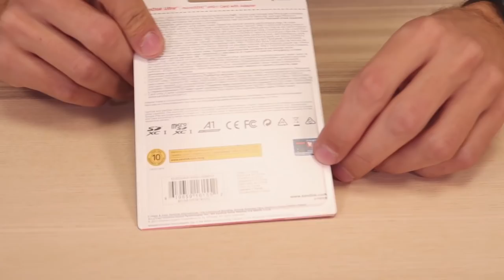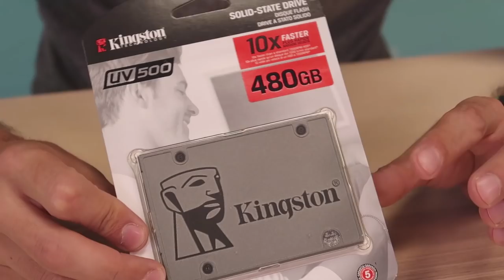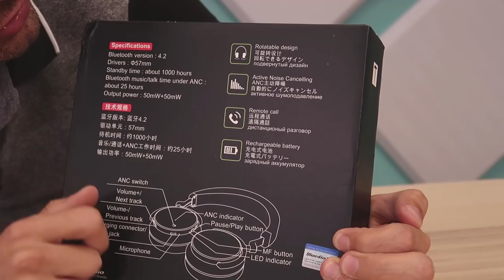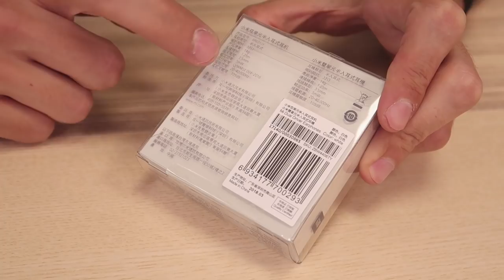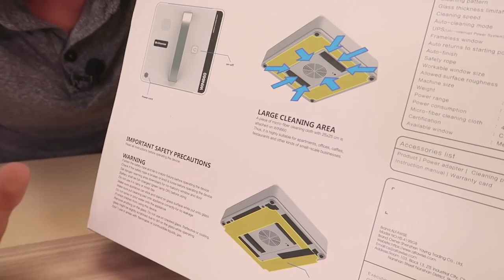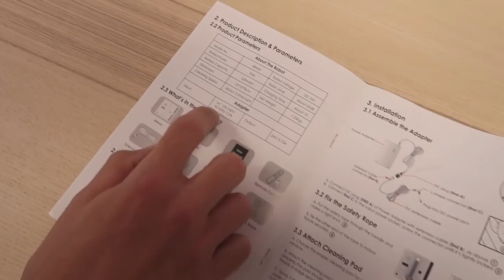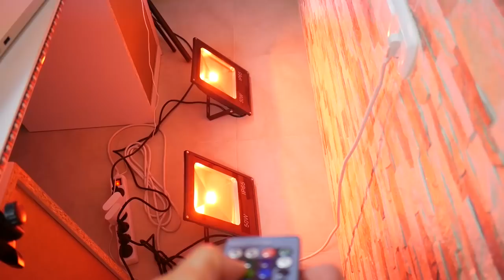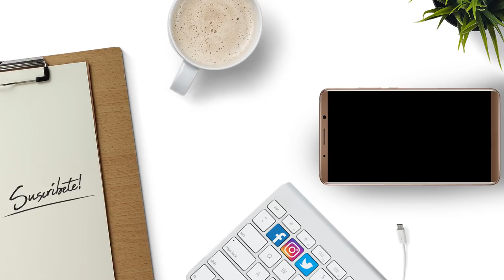Unboxing a lo Bestia #33 Platinum Edition - Freebuds, Edifier BT y 19 MÁS!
Hoy os dejo una nueva entrega de vuestra sección preferida... "Unboxing a lo Bestia #33"

Hasta 20 productos nuevos, muy variaditos como os gusta jeje y sobre todo alguno que otro MUY interesante. Y por cierto, no te pierdas una sorpresita que te he dejado en el vídeo!

TODO LOS PAQUETES DEL VÍDEO:

↪️ 01º Freesat V9 Super o

↪️ 02º Sandisk 400Gb

✔️ Descueno: 005666

↪️ 07º SSD Kingston UV500

↪️ 13º Coche radio control

↪️ 16º Robot Limpia-cristales